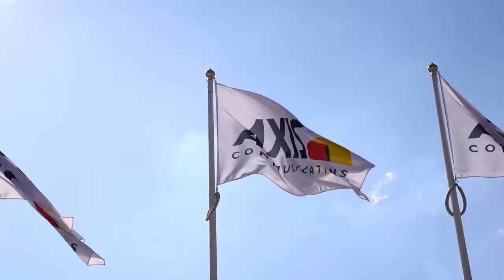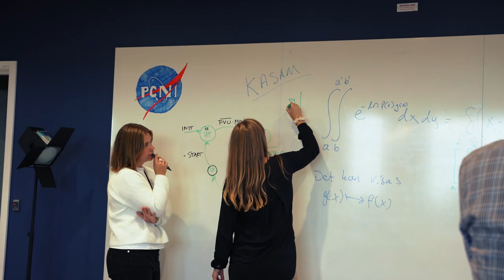Axis new HQ, an award winning building where employees can thrive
When designing the new Axis HQ, sustainability, innovation and esthetics were vital. But most importantly, the primary focus was on employee health and well-being. Our shared space is not just a house, its our way of working together.

Axis is a company built on an open corporate culture where we share knowledge and meet each other, both digital and physical.
Therefor we created a combination of individual and open spaces. Colors, shapes and furnishing support our need of meetings and creativity.​

Axis head office has become an award-winning building. It was appointed The most attractive office in Sweden 2020 by Real Estate Sweden, and it received Lund’s City Building Award 2020.

Together we re-imagine a smarter, safer world.
Facts about Axis HQ
Architects: FOJAB Arkitekter
Interior design: Landén + Krantz Arkitekter
Lighting: Light Bureau
Floor area: 42,000 square meters
Number of floors: 10
Terraces: 6
Workplaces: 1,286
Meeting rooms: 136

Contents of this video:
0:00 - Welcome to Axis Communications HQ
0:24 - Our way of working together
0:33 - Focus on sustainability, health and well-being
0:42 - Design to support meetings and creativity
1:00 - Spaces that meet the needs
1:31 - Sustainability is important for us
1:46 - Health and work-life balance
2:02 - Restaurants with healty alternatives
2:23 - There is always time for a fika
2:38 - Together we re-imagine a smarter, safer world